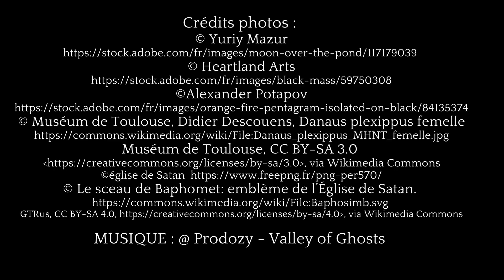Le Souffle du Marais